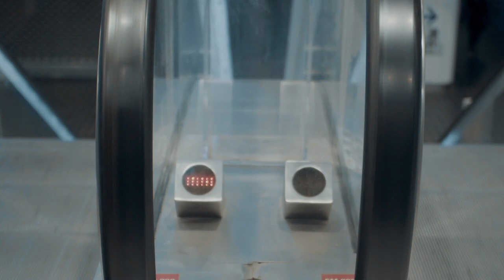Paris@Night & Sony α6500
B Roll session
Test -  Sony α6500 /  Zeiss Monture E APS-C 24 mm F1.8